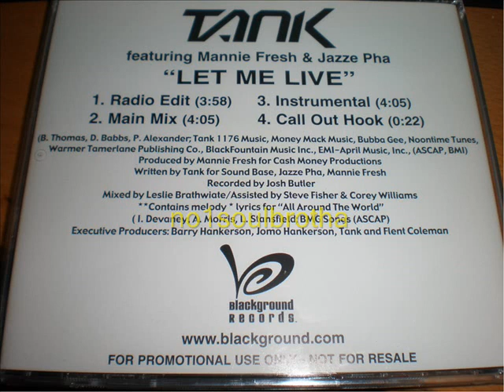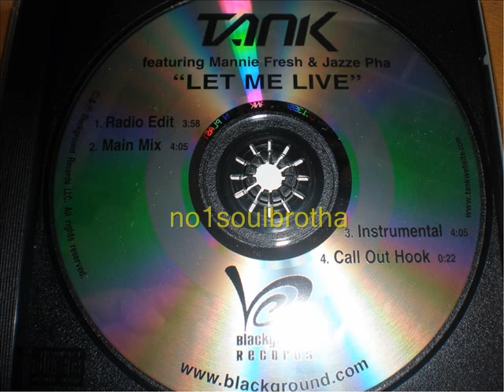Tank ft. Mannie Fresh & Jazze Pha "Let Me Live" (Radio Edit)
2002 Promo CD Single, Prod. by Mannie Fresh